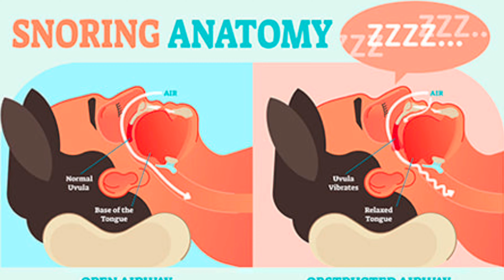रात को खराटे आने से है परेशान तो ये वीडियो खास आपके लिए | snoring